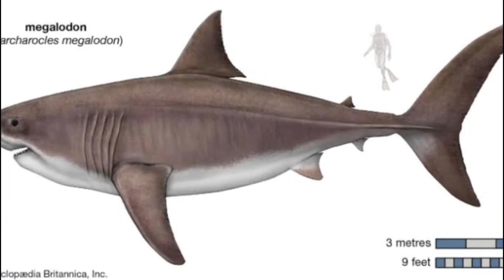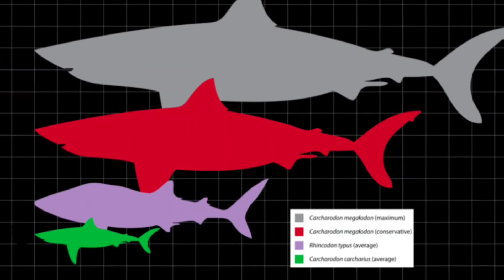The fearsome megalodon shark once lived in the Philippines millions of years ago l Amazing Facts l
A single tooth fossil from the prehistoric giant shark was discovered in Barangay Jandig, Maribojoc, Bohol. It was turned over by the locals to the National Museum in May. The fossilized tooth measures 7.6 cm x 6.5 cm.